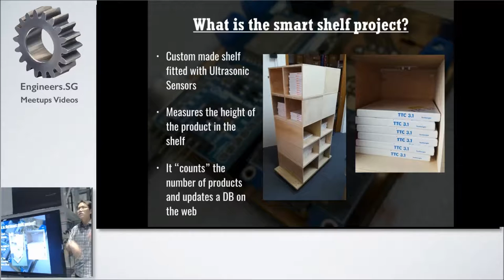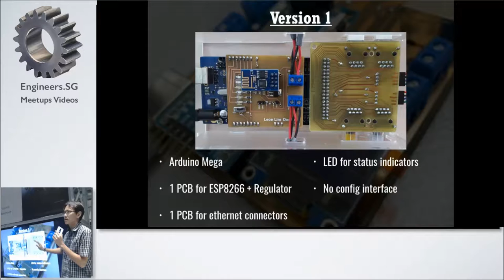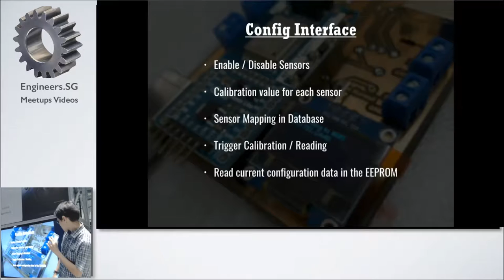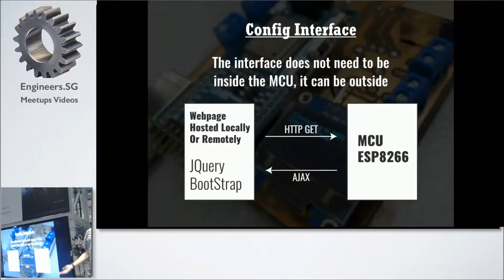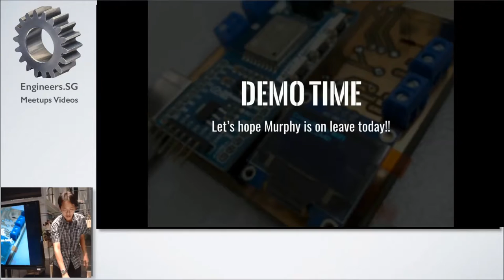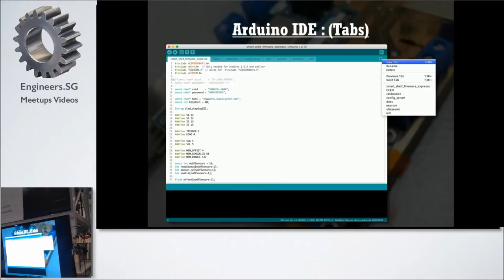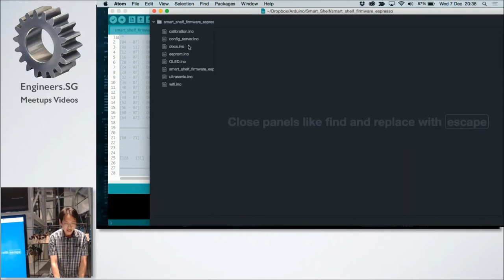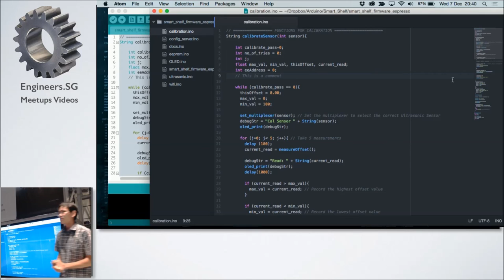Smart shelf web config interface - Hackware v2.5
Speaker: Leon Lim